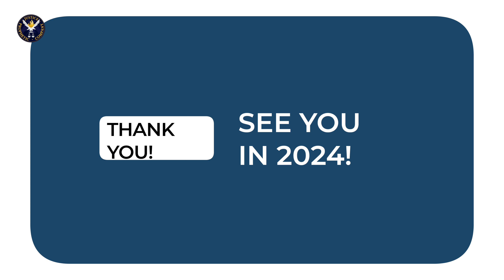Ministry Updates & Announcements for 2024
Starting in the new year, here are a few things to expect:

-  4 distinct expressions of the Naioth House of Prayer (NHOP)
-  The launching of a new platform for dream interpretation
-  An invitation to join our Mission Control Centre prayer meetings.